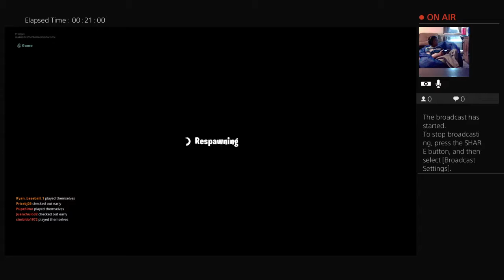Richard Plays Fortnite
Hi, I'm Bethany! I'm a wife, mom, and active duty Sailor. I have a crazy busy schedule, but somehow I manage to keep it all together.